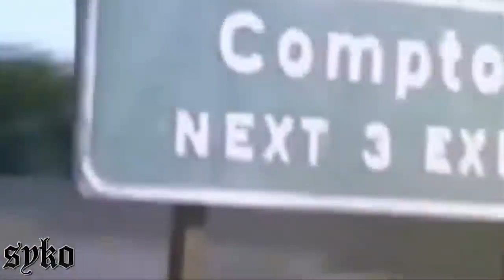The Bloodiest Label in the History of Hip-Hop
DEATH RAW - The Bloodiest Label in the History of Hip-Hop